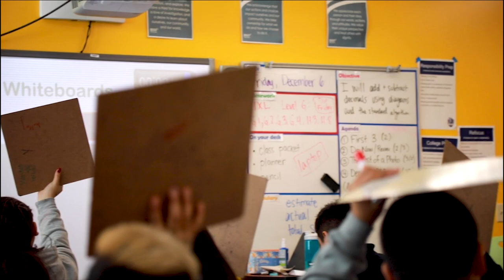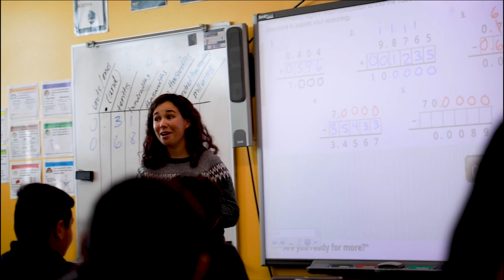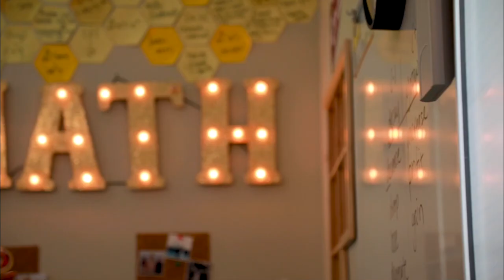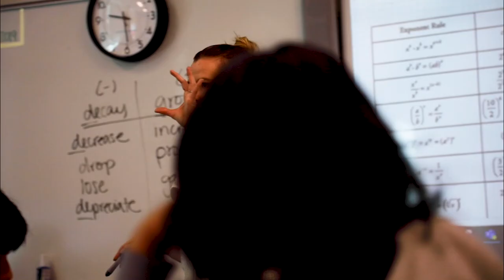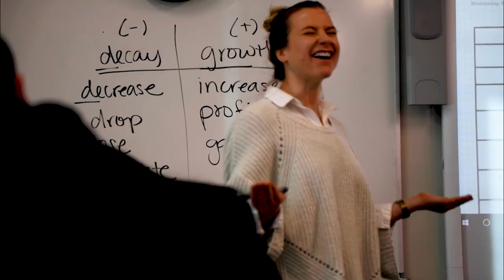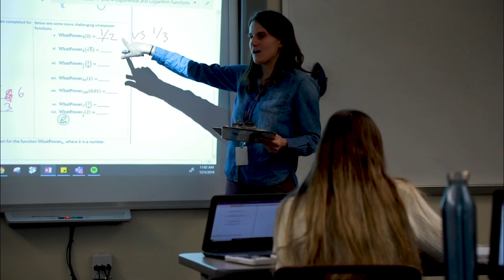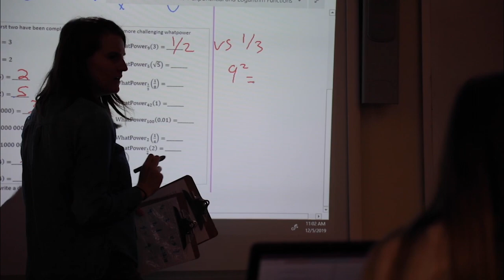DSST's Virtual Night To Celebrate Exemplary Teaching Pt. 1/3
Part one of three of our Virtual Nights To Celebrate Exemplary Teaching 2020 - celebrating 3 of our new Master Teachers (Katy Flynn, Sarah Seaman & Lauren Platter) and our newest Accomplished Teachers.